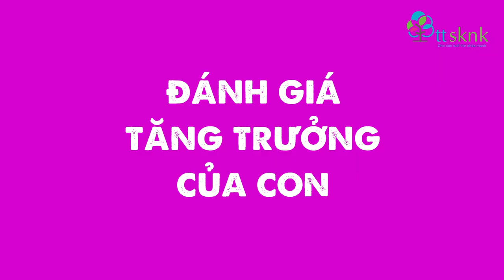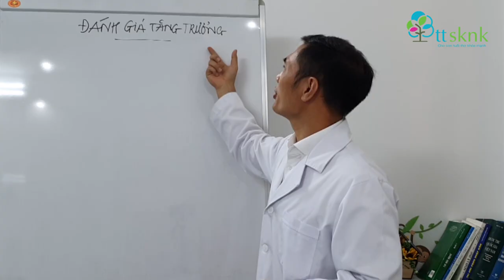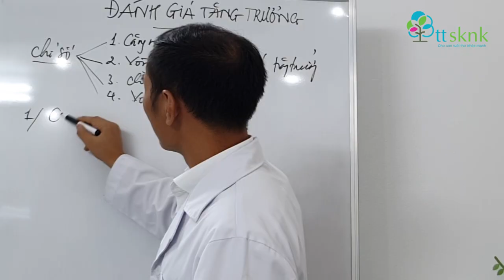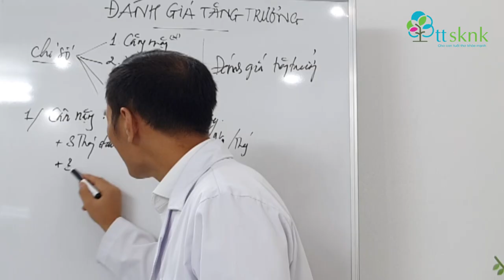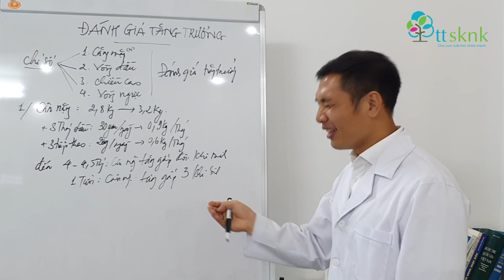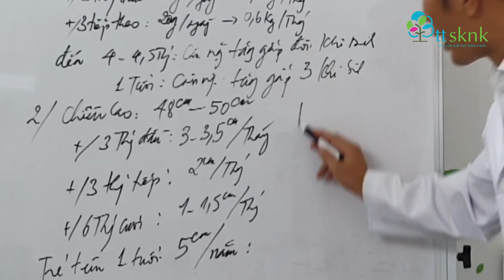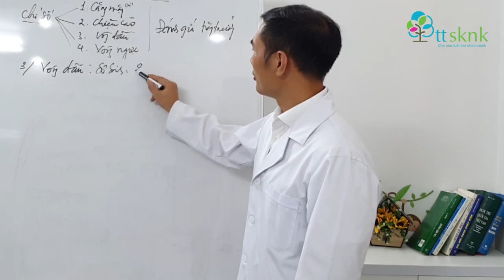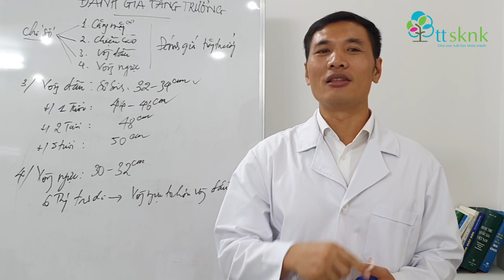Đừng so với bảng tăng trưởng của trẻ sơ sinh rồi nghĩ CON CÒI CỌC| Đánh giá tăng trưởng chuẩn WHO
Đánh giá tăng trưởng cho trẻ như thế nào đúng nhất? Cách tính chiều cao cân nặng cho trẻ đúng chuẩn? Phát hiện sớm trẻ suy dinh dưỡng thông qua chỉ số tăng trưởng?
👨‍⚕️👨‍⚕️ Các mẹ bỉm thưởng lấy tiêu chuẩn cân nặng để đánh giá tăng trưởng của con. Thấy con thiếu cân thường cảm thấy lo lắng. Cần đánh giá chính xác tình trạng tăng trưởng của con để xem con tăng cân, tăng chiều cao đã đạt chuẩn theo độ tuổi hay chưa?
Tất cả sẽ được DS Trương Minh Đạt giải đáp trong video

Đăng ký nhận Ebook "VI CHẤT DINH DƯỠNG" Miễn phí:
Lazada: hieuthuoccuacon
Shopee: hieuthuoccuacon99